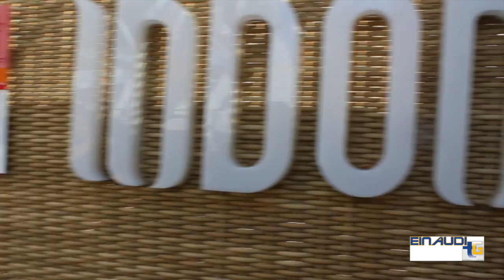2015 16 ExpoGgirls 4G